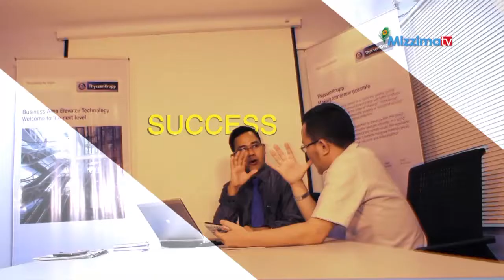အစိမ္းေရာင္ေရႊ (သို႔မဟုတ္) ၀ါးစိုက္ပ်ိဳးျခင္း (Part_3)